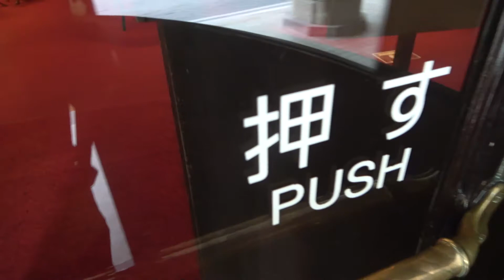【観光】金谷ホテル懐かしい！